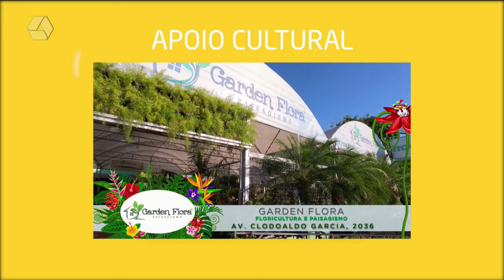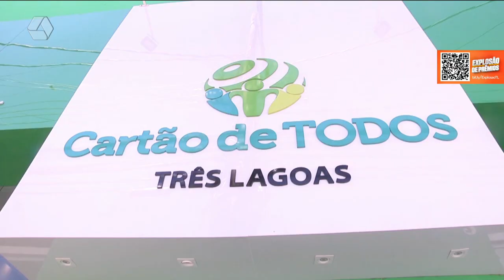A Casa é Sua 11.01.2022